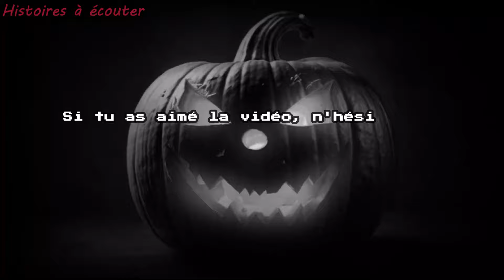3 Histoires VRAIES Paranormales à écouter pour HALLOWEEN🎃🎃, les djinns, podcast paranormal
3 histoires vraies paranormales, histoires terrifiantes de djinns, histoires effrayantes pour s'endormir,
djinn, entité maléfique, mariage de djinn, témoignages de rencontre avec un djinn, chimère.x